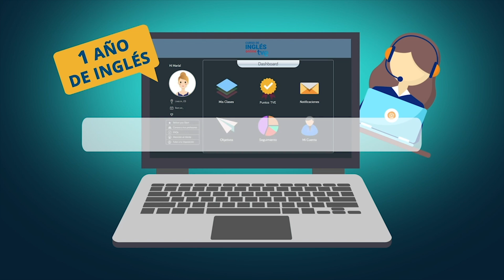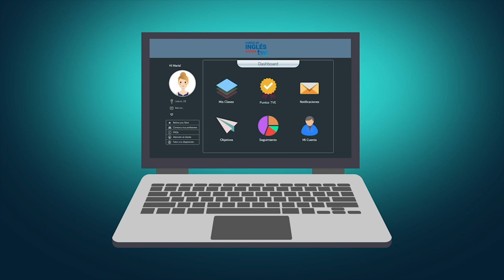Episode 138: Complete | Inglés Online TVE